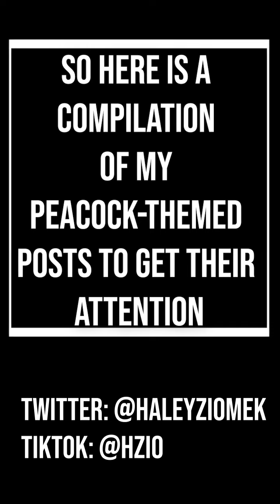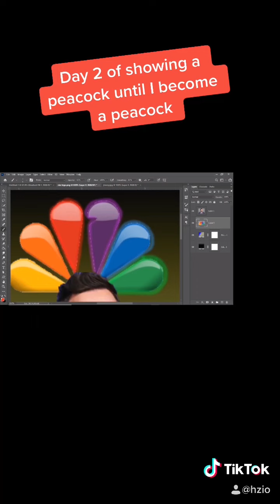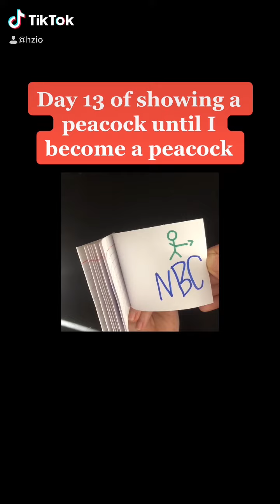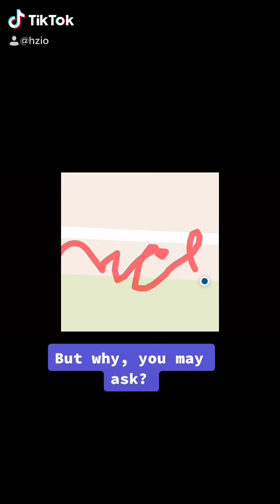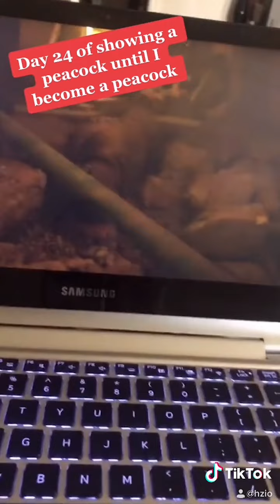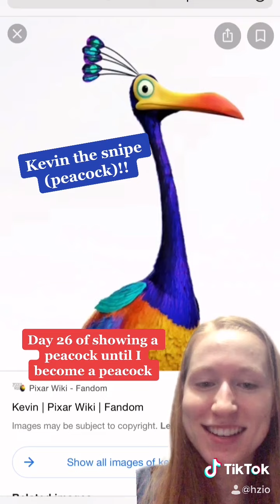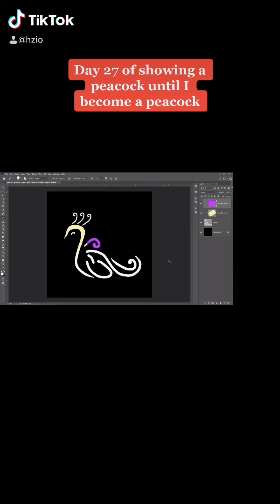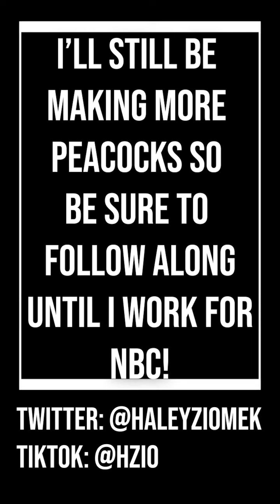NBC TikTok Compilation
Hi my name is Haley and I am obsessed with the peacock network (NBC). I would love to work for them so I have been making peacock-themed posts for the past 2 months to try and get their attention. Originally, I applied for the Page Program but didn't get in, so here is me still trying to get a job at the company!